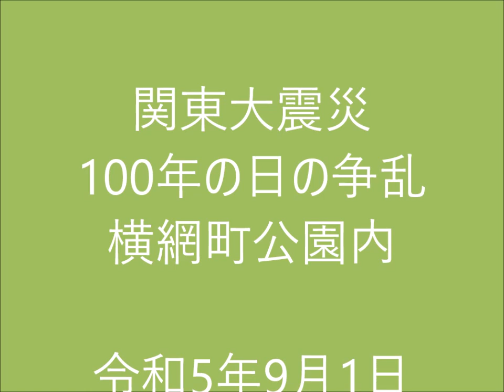関東大震災 100年の日の争乱 横網町公園内 令和5年9月1日